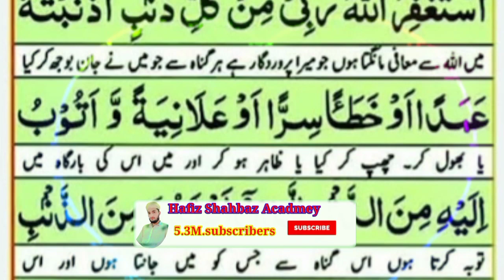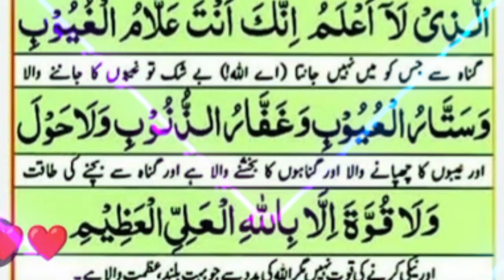5 Panchwa Kalma | Kalma Istighfar |Qari Mohsin Qadri ARY Qtv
5 Panchwa Kalma | Kalma Istighfar |Qari Mohsin Qadri ARY Qtv

5 Panchwa Kalma | Kalma Istighfar |
Qari Mohsin Qadri ARY Qtv

Pehla Kalma Tayyab | Arabic | Qari..
awal kalma tayyabas Jgl a.
Doosra Kalma | Kalma Shahadat |A..
6 Chata Kalma | Kalma Radde Kufr ..
Kalma Shahadat tarjuma Islamic k...
Iman-e-Mufassal | Arabic | Qari Mo..
Surah Yaseen Sunne Aur Padhne K...
Banday Ay Kehny Lagay Humin Alla...
Surah Al-Mulk full | By Sheikh Suda...
Zohar ki (4) Sunnat Ada Karne Ka T..
shortvideo youtube Subh.